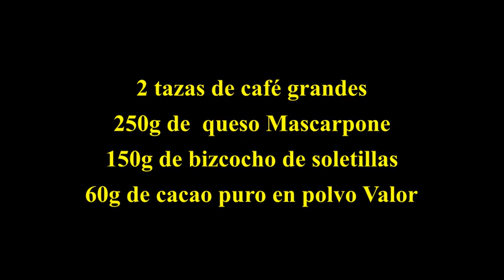TIRAMISÚ colegiosanpedropascual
Tiramisú. CocinaMagic
Ingredientes:
-4 yemas de huevo
-3 claras de huevo
-90g de azúcar glass
-2 cucharadas de licor de Amaretto
-1 pizca de sal
-2 tazas de café
-250g de queso Mascarpone
-12 bizcochos de soletillas
-60g de cacao puro en polvo (Valor)